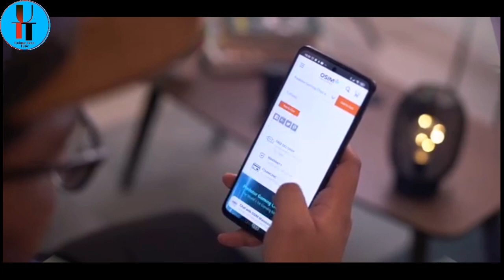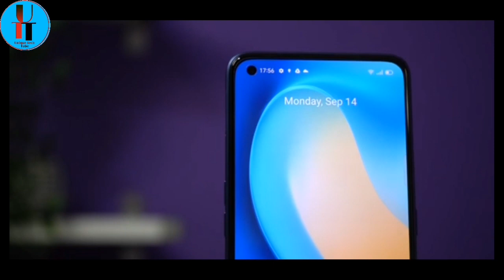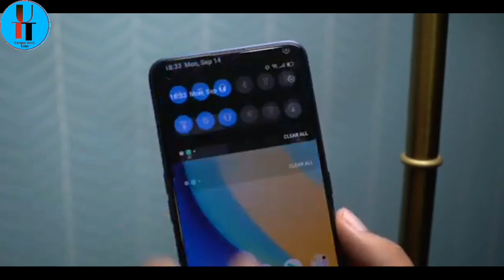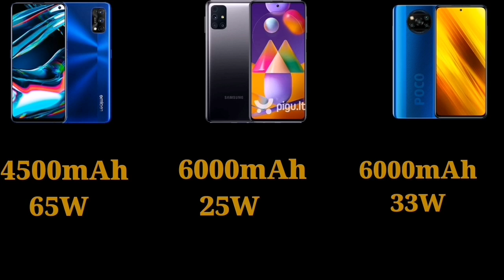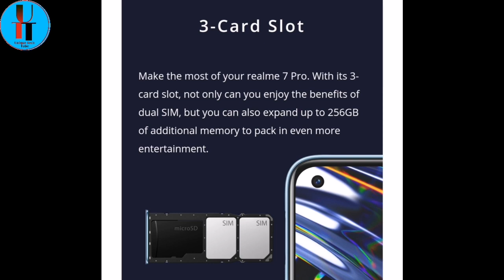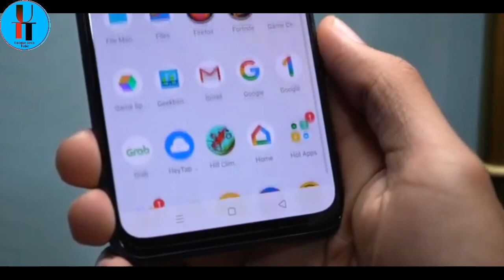Poco X3 vs Samsung M31s vs Realme 7 pro Tamil | Best Mobiles under 20000 Tamil 2020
Poco X3 vs Samsung M31s vs Realme 7 pro Tamil
Poco X3 vs Realme 7 pro vs Samsung Galaxy M31s Tamil | POCO X3 vs Realme 7 pro comparison Tamil

Watch this full video to Buy best mobile between Poco X3 vs Samsung M31s vs Realme 7 pro in Tamil | Best mobile under 20000 Tamil I hope you like this video and useful for you.

Time Stamps:

00:00 Intro
 00:42 Build Quality & Design
 01:55 Display
 03:49 Camera
 06:36 Performance
 08:51 Battery
10:15 Software
10:30 Extra Features
12:14 Poco X3 Display
 12:40 price
13:07  Verdict